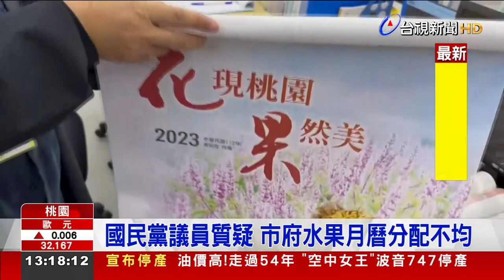國民黨議員質疑 市府水果月曆分配不均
桃園農業局每年都會印製的水果月曆，提供民代發放給民眾。不過，今年卻有國民黨議員質疑，市府月曆分配不公。藍營議員指出，國民黨的議員今年都只拿到100份月曆，而且發完後，不能再追加。反觀，綠營卻數量充足，甚至連新科議員都有拿到，質疑市府刻意區分藍綠。對此，桃園農業局強調，發放份數與對象跟往年都相同，是因為今年需求量較大，才會無法再追加給民代。